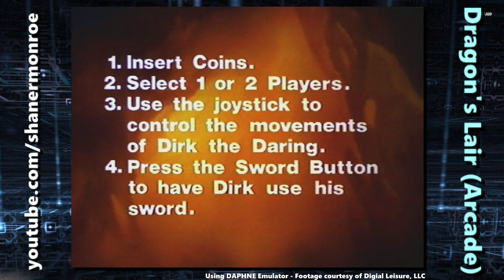Dragon's Lair (Arcade) - Play for Comparison with Nintendo Switch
I was capturing video for sending movie window comparisons to Digital Leisure and figured I would share my play through here.  This is being played on Daphne on a PC via emulation.  I legally own the discs used to create this video.